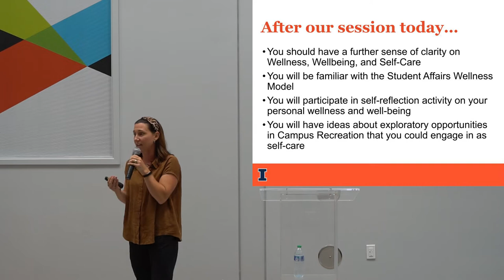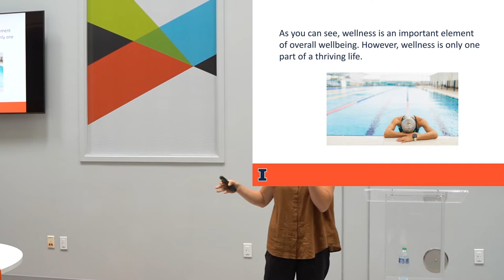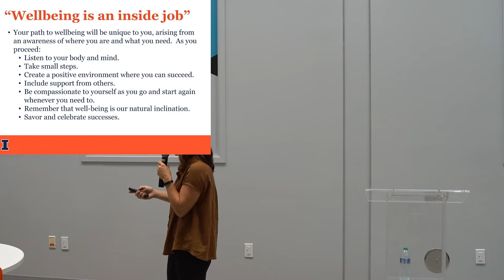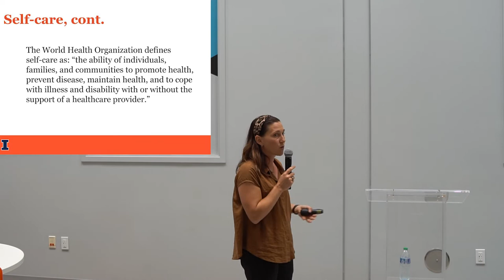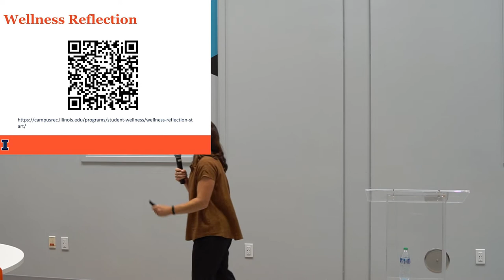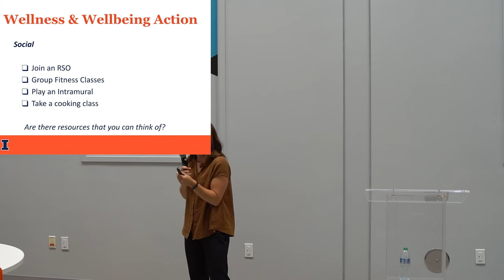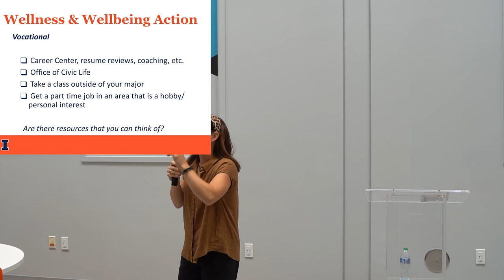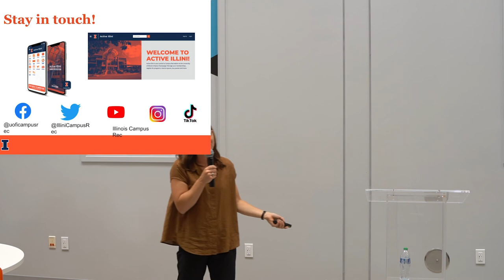Professional Development Series: Wellness and Wellbeing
On July 20, Alana Harris, Campus Recreation Associate Director of Assessment, Student Wellness, and Adventure Recreation, joined us for a presentation about Student Affairs, 8-dimension model, and approaches to encourage better self-care, improving your personal sense of well-being, and promoting a greater commitment to a healthy lifestyle.